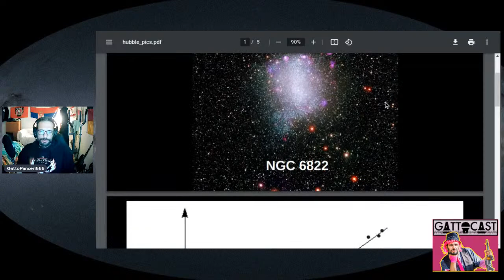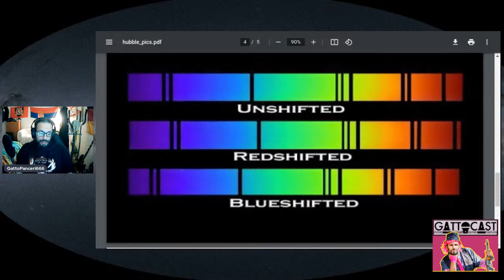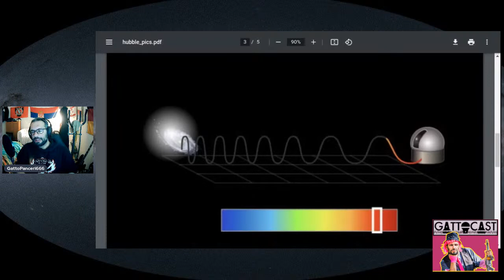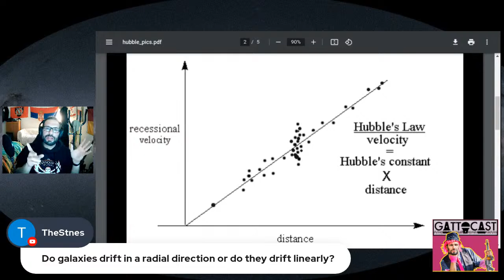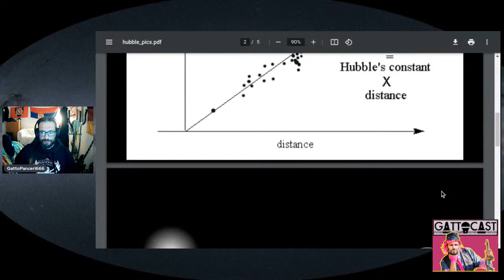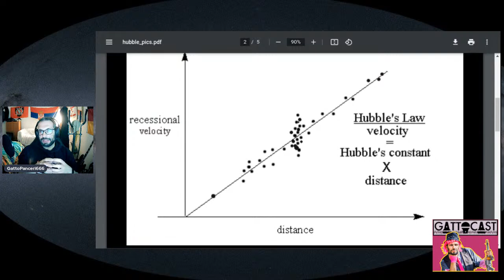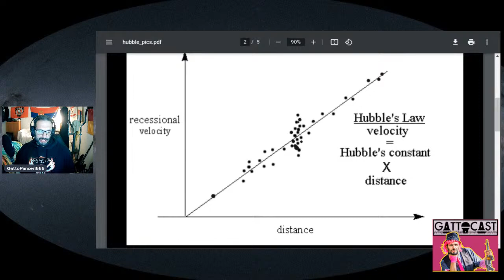The Expansion of the Universe Explained to Joey de Maio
This Friday's GattoCast episode will be dedicated to the expansion of the Universe.
What is the Hubble constant?
How do we know the expansion is real?
What's going to happen in the future of the Universe?

And - most important - who's going to explain all these things to Joey de Maio?

Friday 12th, 21:30, live on YouTube, Twitch and Facebook!